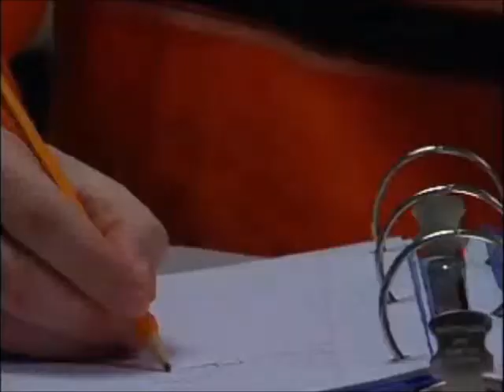Comercial ALL IDIOMAS 2013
ALL IDIOMAS 2013 COMERCIAL